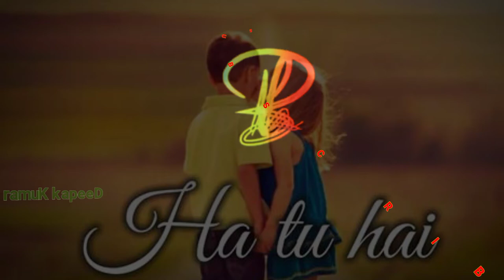Han Tu Hai ❤️❤️Deepak Kumar ❤️❤️ status Thank You For Watching ncs Today Spacial